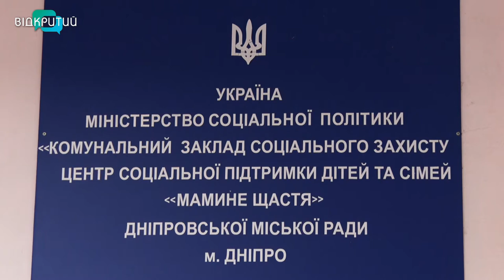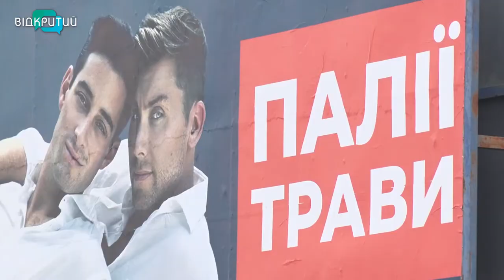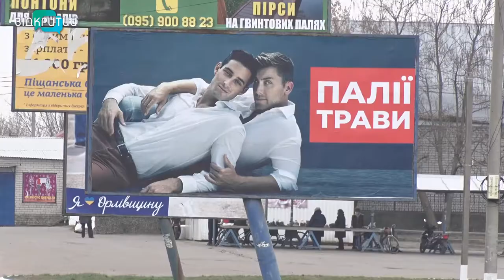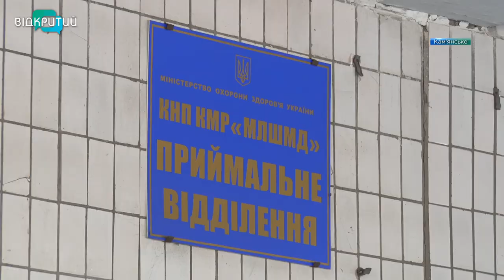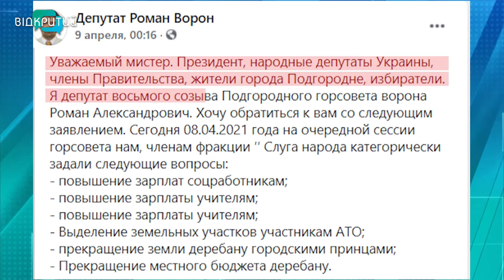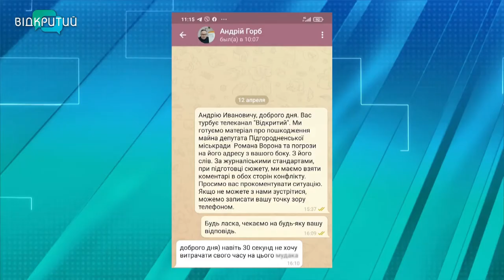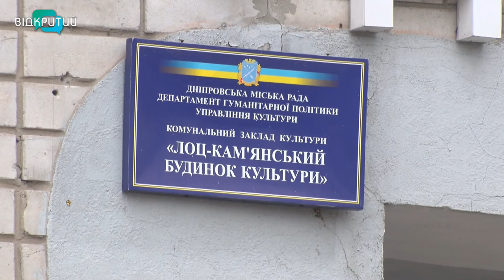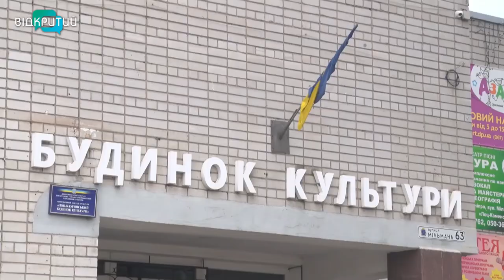Новини OPEN NEWS від 13 квітня 2021 року 20:15